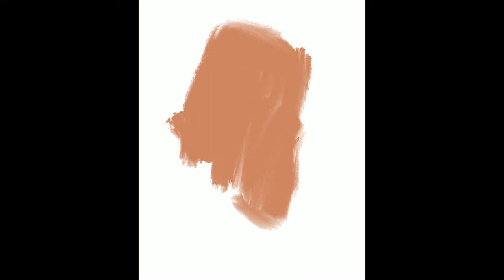Procreate Oil Painting Time-lapse Demo by Tony Rodriguez - Part III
In this demo for MTSU students, Tony Rodriguez is Constructing, deconstructing, constructing, and deconstructing a generic face using a various paint brushes in Procreate. The main themes that were touched upon were expressionism, impressionism, exploration of media, shape language, and mood. Loosely Inspired by the work of Henrik Aa. Uldalen.